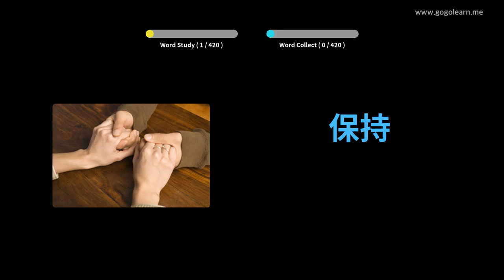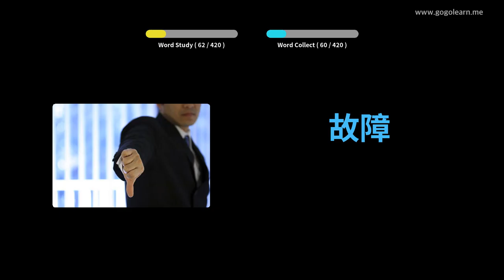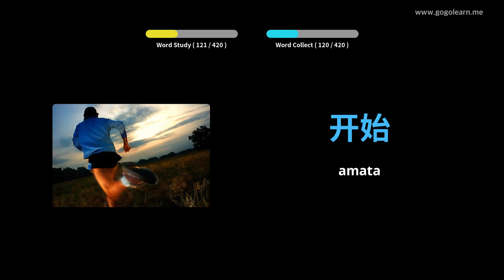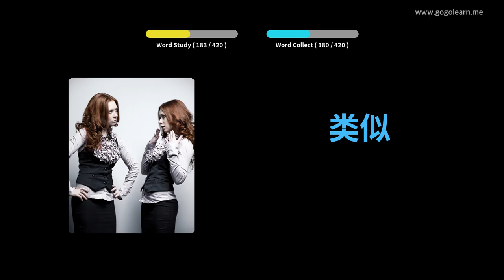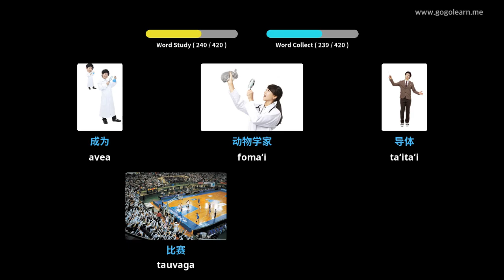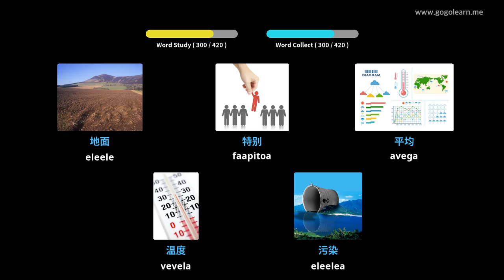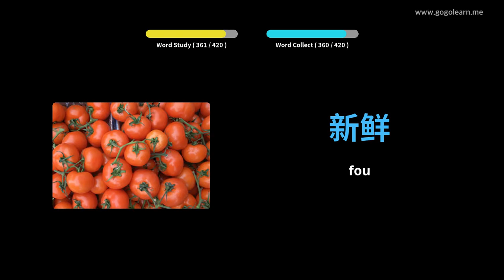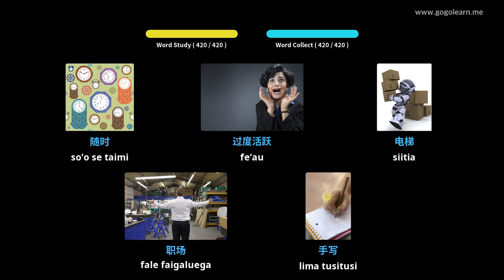Aʻoga Maualuga Aʻoga Saina 2 | Golearn